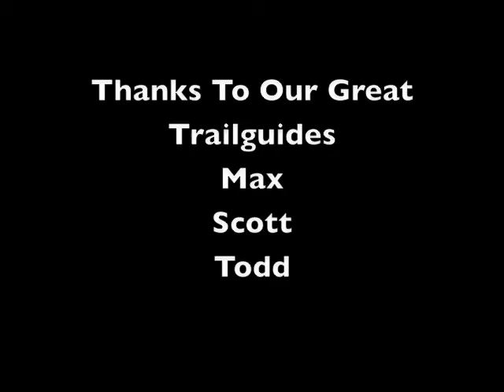Over the Hill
A little hill climbing during the French Lick Jeep Jamboree.